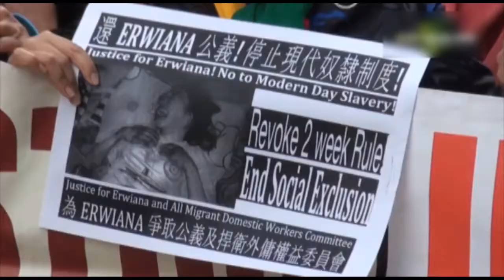印傭Erwiana被虐案 僱主18項罪成 (2015.02.10) | MING PAO CANADA | MING PAO TORONTO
2013/4年印傭Erwiana虐待案香港今日裁決，在被告僱主羅允彤早前否認20項的控罪當中，僱主羅允彤被裁定18項罪名成立，包括對他人身體加以嚴重傷害、襲擊他人致造成身體傷害及刑事恐嚇等。Erwiana獲知前僱主罪成後表示雖然個人已原諒羅及其家人，但羅允彤毫無悔意，希望她得到最高刑罰，在香港完善的司法系統下彰顯正義。

Images:
Multiple Internet Sources

Videos:
Bastille Post
就在線 Shuo Online
CNN News